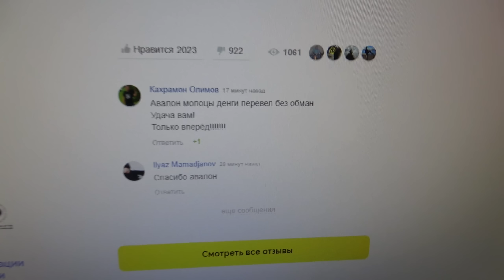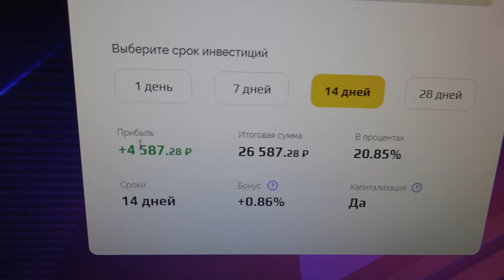ЭРОН-ДОН-ДОН! МОЙ НАПАРНИК ВАЛЕРОН! НАЧАЛО NFS Carbon Battle Royale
Гоночное место для аркад
- Sharp LC-55CUF8472ES - 4K ТВ
- Кокпит моей разработки
- Bride CUGA Black MN-FO-109 - спортивное сиденье
- Fanatec Podium Wheel Base DD2 - рулевая база
- Fanatec ClubSport Pedals V3 - педали
- Fanatec ClubSport Shifter SQ V 1.5 - шифтер (КПП)
- ClubSport Handbrake V 1 - ручной тормоз
- Logitech G Saitek Farm Sim Controller - батонбокс
- ButtKicker Gamer2 - вибрационная установка

Гоночное место для симуляторов
-  AOC CQ32G1 - 3 монитора (triple screen)
- Trak Racer RS6 MACH 3 Black Racing Simulator - кокпит
- Fanatec Podium Racing Wheel F1 - рулевая база
- Fanatec ClubSport Pedals V3 inverted - игровые педали

Аксессуары и рули
- Fanatec Podium Steering Wheel Porsche 911 GT3 R Leather - игровой руль
- FanatecClubSport Steering Wheel BMW GT2 - игровой руль
- Fanatec ClubSport Steering Wheel Porsche 918 RSR - игровой руль
- Fanatec ClubSport Steering Wheel F1 PS4 - игровой руль
- Fanatec ClubSport Steering Wheel Flat 2 - игровой руль
- Fanatec ClubSport Steering Wheel NASCAR - игровой руль
- Gametrix KW-901 Jetseat LiveSence - вибронакидка на сиденье

Игровой ПК
- Asus Maximus XII Hero - материнская плата
- Intel Core i9 10900 - процессор
- HyperX DDR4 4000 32gb - оперативная память
- Asus RTX 2080 Ti ROG STRIX - видеокарта
- Thermaltake Water 3.0 Riing RGB 360 - водяное охлаждение
- Creative Sound Blaster AE-9 - звуковая карта
- Aerocool Strike-X 1100W - блок питания
- Western Digital Black SN750 2TB - SSD
- Western Digital HDD 6 TB - HDD
- GameMax Abyss-TR - копус
- RODE NTG-4+ - микрофон

Стриминговый ПК
- Asus Maximus IX Hero - материнская плата
- Intel Core i7-7700K@5.0gHz - процессор, скальпирован
- G.Skill DDR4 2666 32gb - оперативная память
- Aorus GTX 1080 TI Xtreme Edition 11G - видеокарта
- ARCTIC Liquid Freezer 360 - водяное охлаждение
- Chieftec Force cps-750s - блок питания
- Goodram 120 gb - SSD
- Western Digital HDD 4 TB - HDD
- Creative Sound Blaster Omni Surround 5.1 - звуковая карта
- Audient Id4 - аудио-интерфейс
- Elgato Stream Deck - многофункциональная панель
- Samson C01U Pro - микрофон
- AVerMedia AM310 - микрофон
- RIDE NT1 - микрофон
- RODE NT-1 - микрофон
- Logitech C920 - веб-камера
- GoPro 7 - веб-камера
- GoPro 5 - веб-камера
- AVerMedia Live Gamer 4K - GC573 - плата видеозахвата
- AVerMedia Live Gamer ULTRA - GC553 - плата видеозахвата
- AVerMedia Live Gamer Portable 2 PLUS - GC513 - плата видеозахвата
- AVerMedia Live Gamer HD 2 - GC570 - плата видеозахвата
- AVerMedia Live Gamer MINI - GC311 - плата видеозахвата
- AVerMedia Live Gamer HD - C985 - плата видеозахвата
- GameMax Abyss-TR - копус